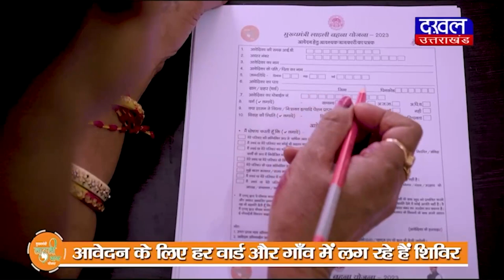DAKHAL NEWS मुख्यमंत्री धामी ने पुलिसकर्मियों का बढ़ाया मनोबल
मुख्यमंत्री धामी ने पुलिसकर्मियों का बढ़ाया मनोबल
पुलिस लाइंस में जवानों के साथ मैस में खाया खाना

news
madhyapradesh
uttrakhand news
haridwar
police
chief minister